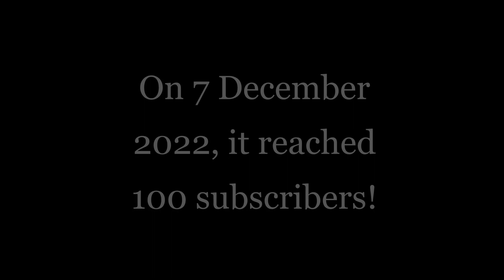100 SUBSCRIBER SPECIAL! - My Pet Cat Wiskez!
My cat Wiskez!! This kitty came from a home that stoped feeding her and left her hungry and wondering the streets all by her lonely self. She would often come to us for food. Her previous owners let me keep her and I named her... Wiskez!!